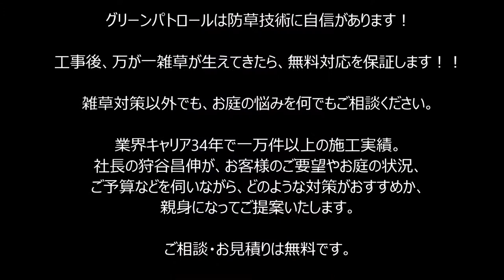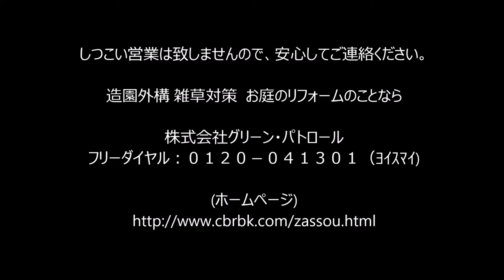神奈川県 都筑区 土間コンクリート下地作りをお見せします③！～残土搬出風景～